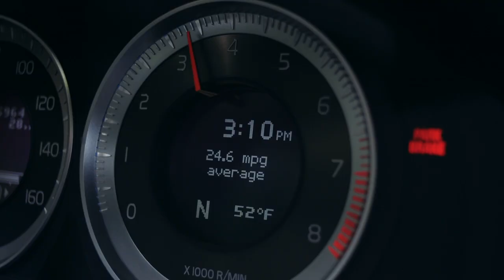Car Clips: 2013 Volvo S60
Starting at $31,000 the 2013 Volvo S60 T5 (2.5-liter, inline 5, 250-hp) is a sophisticated choice in all-wheel drive Sport Sedans. In this, our first in the "Car Clips" series, we take you on a visual walk-around and highlight some of the main features of the car.